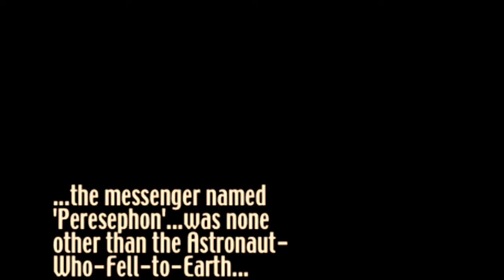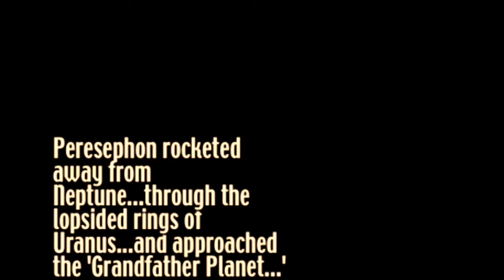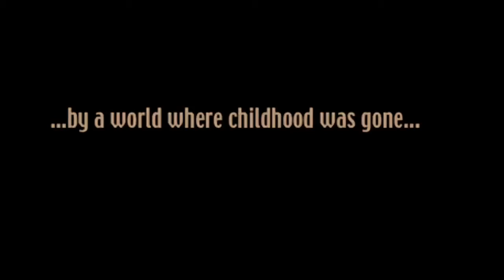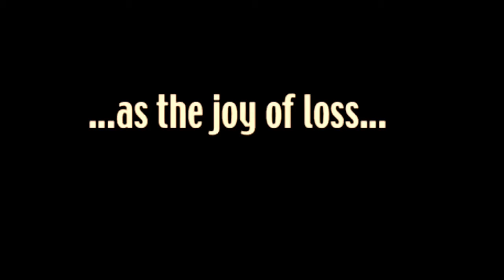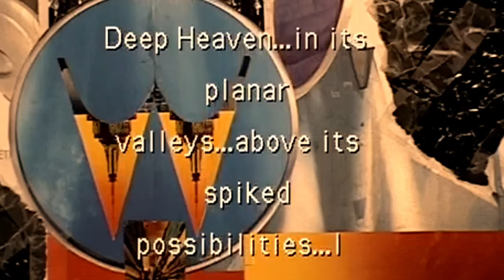Movies Made out of Cut and Paste Collages (LotA #6: Nature is a Wondrous Thing)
The resuscitated spirit of Pere-sephon went on to explain the beginning of what would become the last voyage of her ship, the Agamemnon.
It started on her home world, the double planet of Pluto-Charon.
The inhabitants of Pluto-Charon were the Cerebean Monks, celestial philosophers who meditated on the Doppler shifts of the light emission spectrum from Deep Heaven.
They waited for the stars to talk to them.
One day in the 248-year cycle of one Pluto-Charon orbit around the Sun, a message was granted to the telescopic visions of the Cerebean monks.
Heaven had cried out to them on their high-methane Himalayas.
The message traveled across the Glass Bridge of Styx, which connected Charon-the-moon to Pluto-the-planet; and from there the message was transmitted into the dreams of a specially chosen space messenger. Serpina Pro Hu Loc Lin, also known as Pere-sephon in the languages of the Earth, had the honor of carrying this message, and Cerebean Monks instructed her with the importance of the message.

“YOU ARE TO TRAVEL TO THE ORBITAL JUNCTION OF THE EARTH...THERE BY THE TIME YOUR SHIP AND YOU REASSEMBLE IN THEIR TIME FRAME, AN IMPORTANT YOUNG WOMAN OF EARTH WILL BE COURTED BY THE NIPPONESE EMPEROR OF THE EARTH...HE WILL ASK HER TO BE HIS WIFE AND EMPRESS...HER DECISION WILL REST ON THE FINAL GIFT HE GIVES HER...THIS GIFT WILL BE A SECOND MOON FOR THE EARTH...THIS MOON WILL BE THE PLANETOID CERES...GO NOW AND ESCORT THIS PLANETOID TO THE EARTH”

Pere-sephon boarded her ramcollider spaceship, the Agamemnon, built in the pyramid-style of a Classic American skyscraper from Atlantean California, once a symbol of the Wicked Old Earth’s era of global riches, but now a symbol of the united worlds of the Solar System.
Instantaneous destruction and re-assemblage put her en route to the backwater world of the Solar System, the planet Earth. But on the way she would rendezvous with the planetoid Ceres and escort it to a new home in-orbit around the Earth. She was doing this at a point of time when the delivery of Ceres to the Earth was decades into the future and the empress-to-be, the young woman the Nipponese emperor would marry, had not even been born yet.
This was the nature of faster-than-light space travel. Pere-sephon lived in another planar possibility of time, just a fraction away from this dimension.
In oblivion.
The Agamemnon’s ram-collider pulsed a Doppler red-shift trail across reality-history, and instantaneous tachyon oblivion raced through the extant history reality of the spaceship. The process threw out a myriad of the planar dimensions of possible realities into Pere-sephon’s time. The Agamemnon and Pere-sephon were instantly vaporized and flung away from the orbit-reality of Pluto-Charon, into the gravity well of the first of the Gas Giant planets.
Neptune.
The deep blue storm world of Neptune became the source of a diatribe by Pere-sephon. She held a certain affinity for one of the moons of Neptune. This moon was Triton, retrograde satellite with lakes of liquid nitrogen and geysers of exploding nitrous.

“The precious resource of Triton, liquid nitrogen, is meticulously gleaned from the surface by human controlled harvesters in the polar regions of the moon.”
“The beauty of Triton that has me so transfixed, besides its nitrogen breezes, is the origin of the organic chemicals that create the liquid nitrogen in the interior of the moon. They are the greatest treasures any world has to offer.”
“Let me explain it this way: along time ago, your European ancestors were wrong when they believed that the Earth was at the center of the cosmos.”
“This is the same type of error when trying to understand the chemical reactions that take place within the moons surface.”
“Herein lies life’s beauty, especially in light of Triton. It proves two things.”
“Life is not unique to the model of the planet Earth…”
“And Man is Not the measure of all things…”